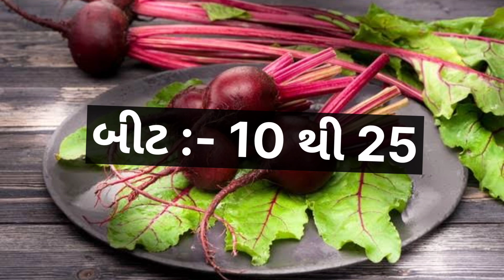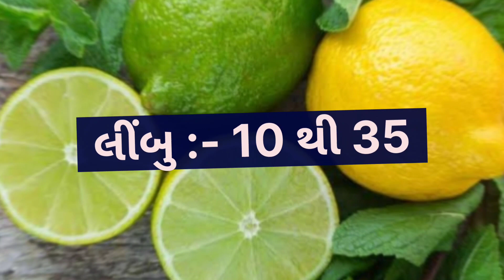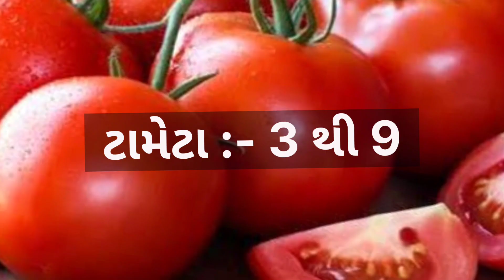today Surat wholesale vegetable market price // 30-05-2023 // સુરત શાકમાર્કેટ ના ભાવ